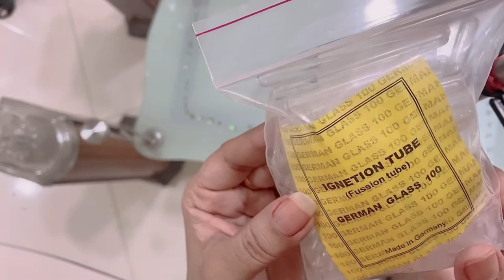What are ignition tubes! |Dr.Mchem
ignitiontubes how do a laboratory may look like.
This is a detailed video initially on basics of a chemistry laboratory or an anti microbial laboratory 🥼,and than on on “Ignition tube”.This video gives the viewers the basic idea of a general lab 🧪 what it look like?Chemistry lab is suppose to have long desks, benches a particular setup. It should have shelves to keep corrosive material.The second part explains about an ignition tubes what are these used for?Are these disposable?These resembles boiling tubes which are thicker and large as compared to these ignition tubes these are used to hold small sized particles in it that will undergo heating directly on bunsen burner .Pyrex ignition tubes are one of best and excellent choices for 🧪labs.These are basically plane,their material is borosilicate glass having a round bottom.This video will help out all those students-who wants to learn about organic chemistry laboratory 🥼 🧪.